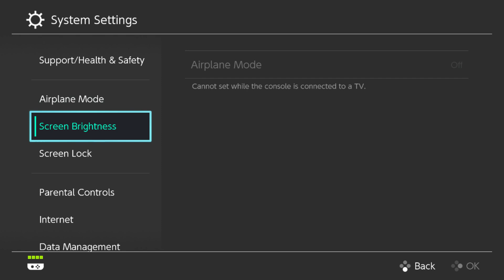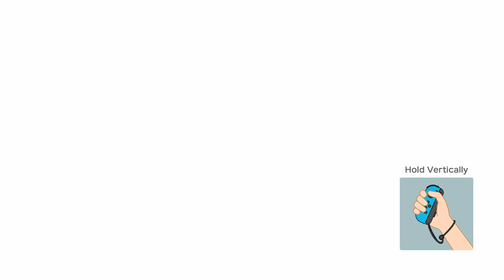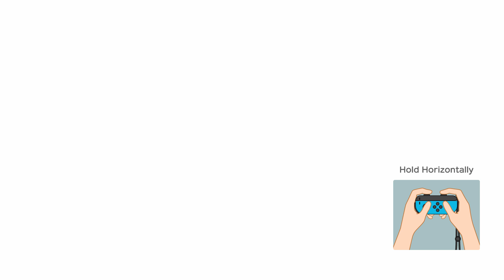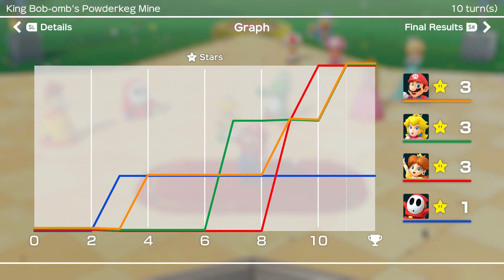Mario Party Chaos Episode 1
Update: I've changed my name to merge my machinma's along with my Gameplays so if you see machinma's pop up on here that is why not leaving just making things less complicated for me and you all

Hey guys i hope you are enjoying the video and yes commentary is returning not in all video but most of them i hope you all spread the love around i'll be here always so see you all on the next video
Any songs played in this video do not belong to me they belong to the respective artist who sang them please support their music